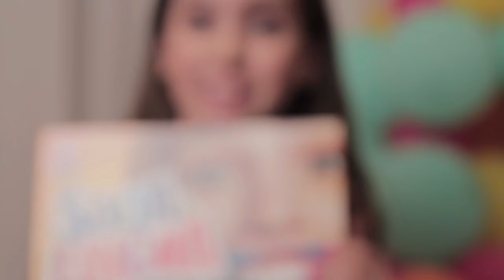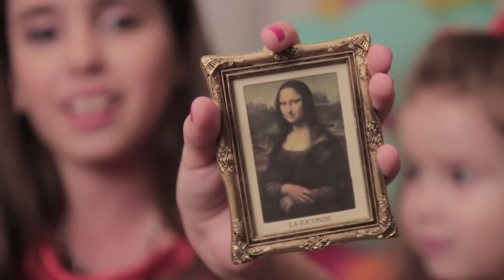MEUS PRESENTES DE ANIVERSÁRIO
Beijo especial à todos vocês!

Quer me enviar cartas ou presentes? O endereço é:
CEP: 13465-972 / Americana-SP